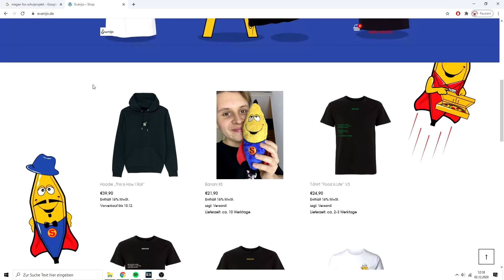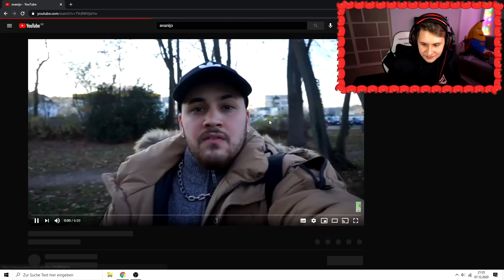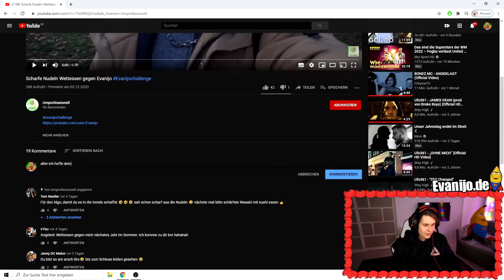Er weint wegen den SCHÄRFE🥵🔥Evanijochallenge2.0